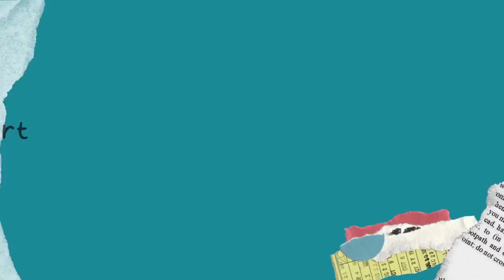Wer war Sankt Martin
Learn about St. Martin with this subtitled version of the animated story from WDR suitable for A1. Vocabulary is included in the middle. English subtitles at the end.

Learn German while learning about the St. Martin behind Martinstag, celebrated November 11!